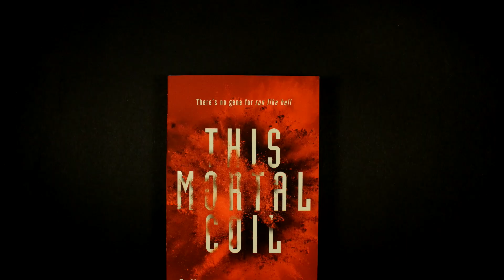This Mortal Coil Book Trailer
3 billion lives at stake. 2 people who can save them. 1 secret hidden in their DNA. A breathtaking debut series about one girl's quest for answers in a genetically and technologically advanced future. There's no gene for RUN LIKE HELL.

When a lone soldier, Cole, arrives with news of Lachlan Agatta's death, all hope seems lost for Catarina. Her father was the world's leading geneticist, and humanity's best hope of beating a devastating virus. Then, hidden beneath Cole's genehacked enhancements she finds a message of hope: Lachlan created a vaccine. Only she can find and decrypt it, if she can unravel the clues he left for her.

The closer she gets, the more she finds herself at risk from Cartaxus, a shadowy organization with a stranglehold on the world's genetic tech. But it's too late to turn back. As the pieces fit together it's clear there is one final secret that Cat must unlock. A secret that will change everything.With the pace and twists of a thriller, an emotional sucker-punch, the exquisite world-building of the best fantasy, and an imagined future that sci-fi fans will love, This Mortal Coil  has all the ingredients to become the next phenomenon in YA.

This Mortal Coil is now available online and at bookstores countrywide